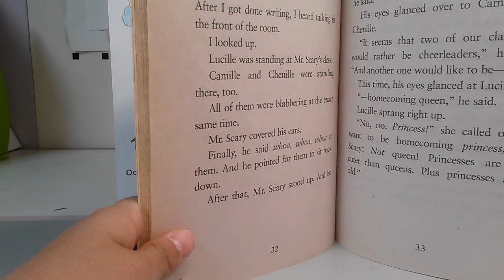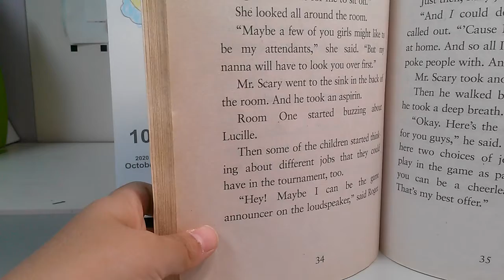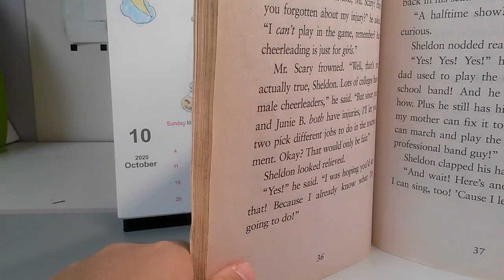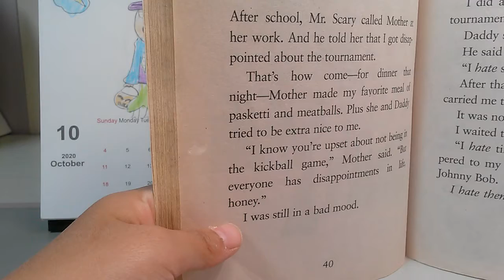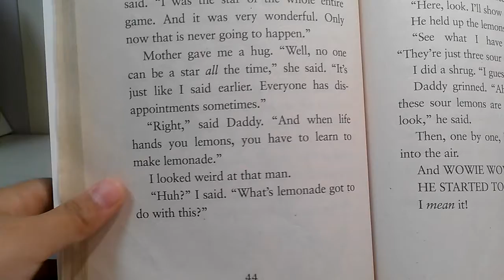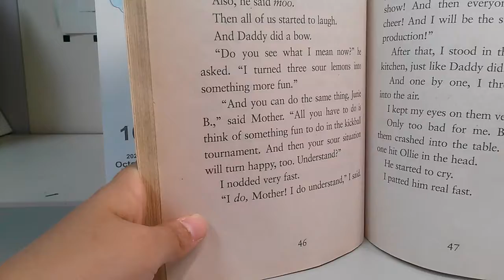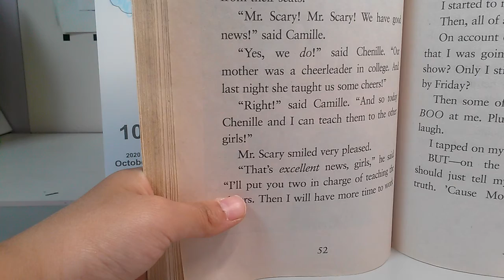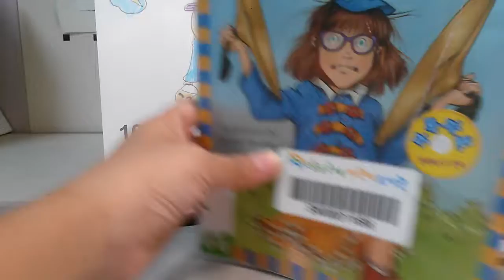Junie b.,first grader one man band chapter 4 to 6